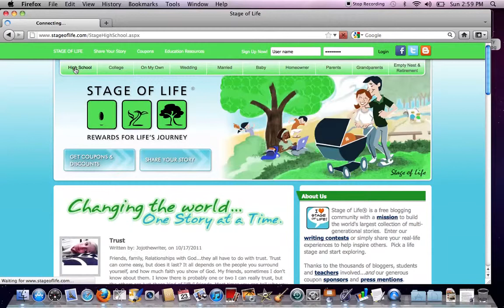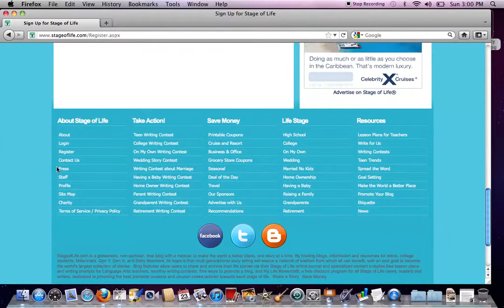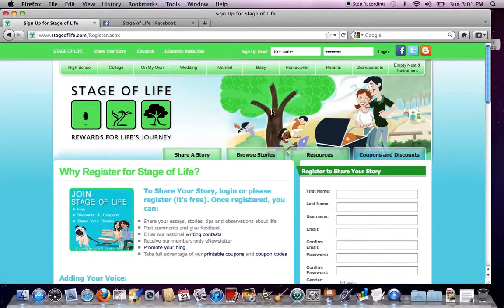Stage of Life - Website Tour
StageofLife.com CEO and Founder, Eric Thiegs, gives a three-minute tour of the blogging and education site focusing on the three most important aspects of the site:  1)  Sharing a Story, 2) Saving Money, and 3) Utilizing the Education Resources.